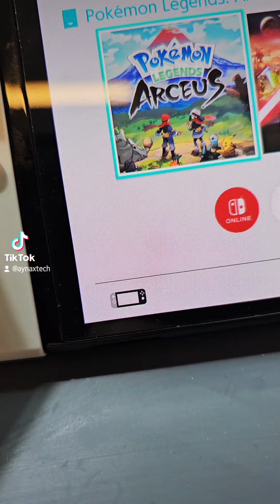HOW TO FIX JOYCON NOT DETECED BY NINTENDO SWITCH OLED IN HANDHELD MODE !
How To FIX JoyCon NOT Detected by Nintendo Switch in Handheld Mode! I had this issue where my right joycon was not detected by my Nintendo Switch anymore. This is a full tutorial on how to fix Left Joycon or Right Joycon not detected by Nintendo Switch anymore!